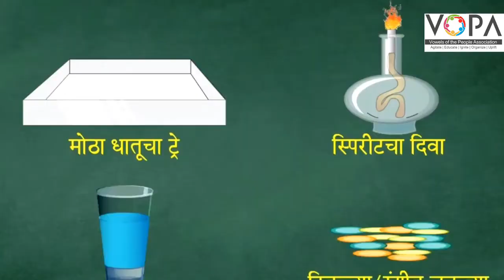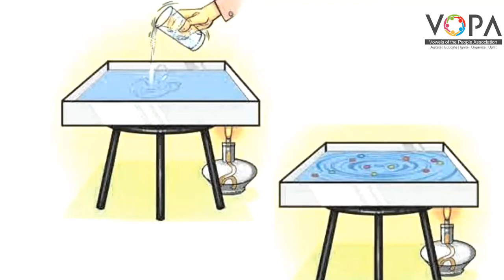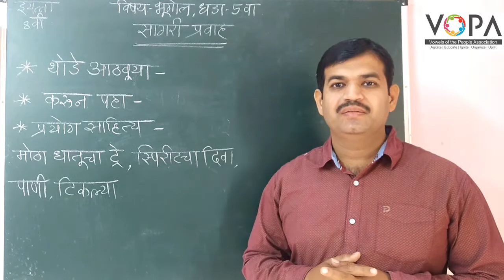८ वी | भूगोल | एन.एम.एम.एस | सागरी प्रवाह | V1 | V-School